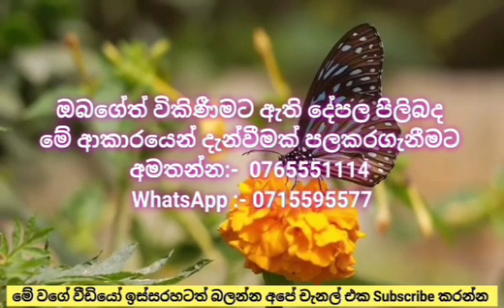මෙන්න තවත් අඩුවට විකිනෙන නිවසක් කඩයකුත් සමග | House for sale in Sri Lanka | Kandy Property